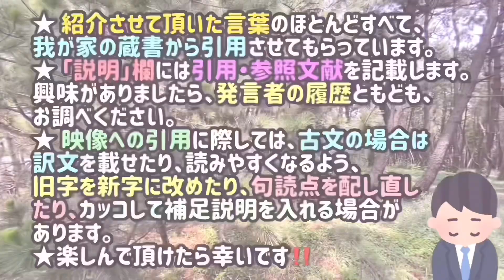言葉486:田中美知太郎の言葉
【引用文献】
田中美知太郎『ソクラテスとプラトン』世界の名著６『プラトンⅠ』田中美知太郎編（中央公論社）

【音源】
VLLO